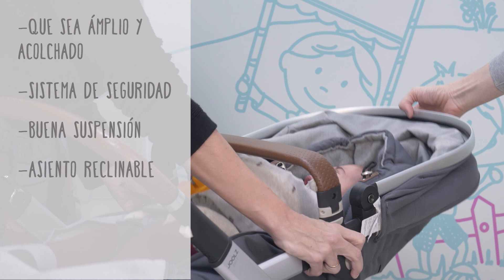¿Cuándo puedo sentar al bebé?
Una de las dudas que más nos habéis preguntado es saber cuándo y cómo sentar al bebé. Por ello para este vídeo hemos invitado a Evangelina Alba fisioterapeuta TMPI, que nos ayudará con estas cuestiones.  Muchas veces tenemos muchas prisas por sentar al bebé, y no permitimos que su espalda esté lo suficientemente fortalecida para ello.

Normalmente, los bebés están preparados para sentarse entre los 8 y 9 meses, pero ese tiempo es orientativo, ya que cada bebé lleva su propio ritmo. Para que un bebé se siente sin dificultad y solo debemos haber pasado con él mucho tiempo de estimulación en el suelo boca abajo, para que su espalda y brazos estén fortalecidos y hagan los movimientos de manera natural. Por ello os recomendamos mucho tiempo de juego en el suelo y que no tengáis prisa.

Otras preguntas frecuentes están relacionadas con las hamacas, tronas, sillas de paseo y sillas para el automóvil. En este vídeos os damos una serie de recomendaciones de cómo deben ser y cual es el uso que recomendamos.

Si queréis saber más acerca de este tema no dudéis en contactar con nosotras.